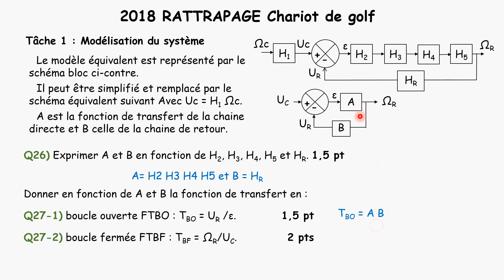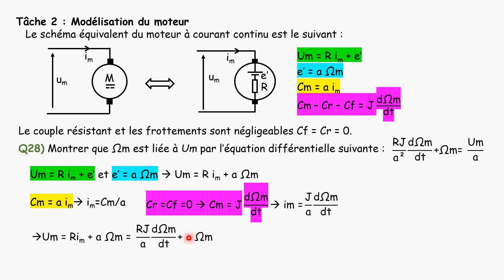2018 Rattrapage Taches 1 et 2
Corrigé Bac 2018 Rattrapage. Tâches 1 et 2.